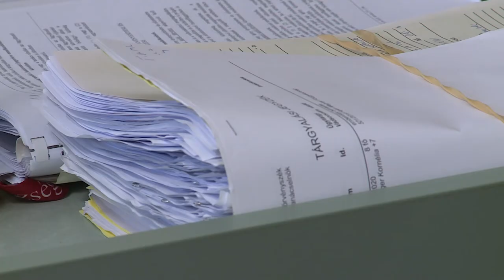LEITATTÁK, MEGKÖTÖZTÉK, MEGHALT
A Székesfehérvári Törvényszék meghozta elsőfokú ítéletét abban a Nagylókon történt gyilkossági ügyben, mely 2019. novemberében történt. A vádlottak leitattak, megkötöztek majd magára hagytak egy férfit a helyi kocsma teraszán. Az áldozat megpróbált kiszabadulni, de a székkel együtt fölborult és a hajnali órákra kihűlés miatt életét vesztette.